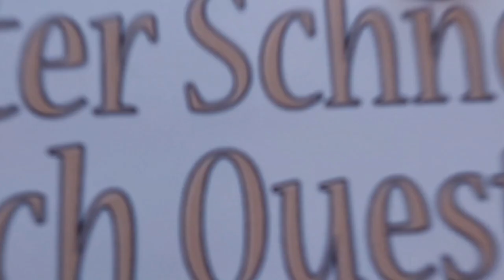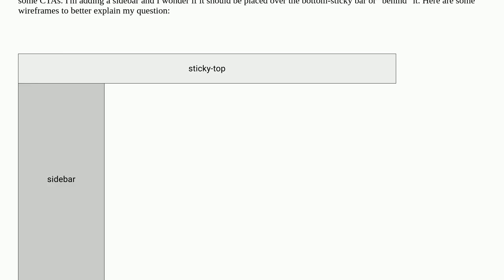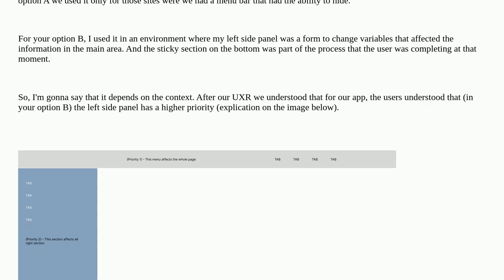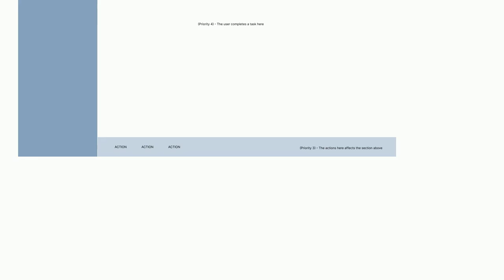Ux: How should a sidebar behave when using top and bottom sticky elements?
How should a sidebar behave when using top and bottom sticky elements?

A special thanks goes out to the community

  sidebar